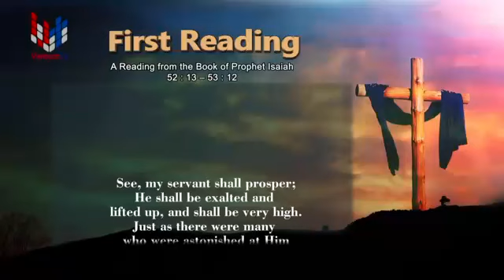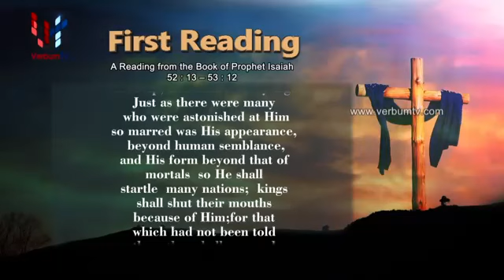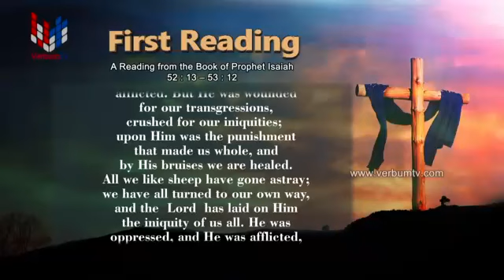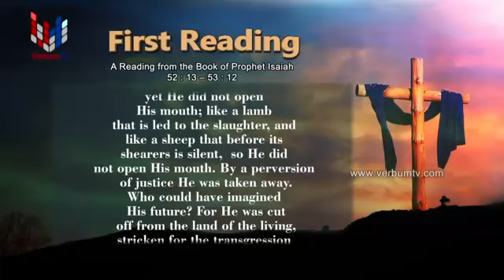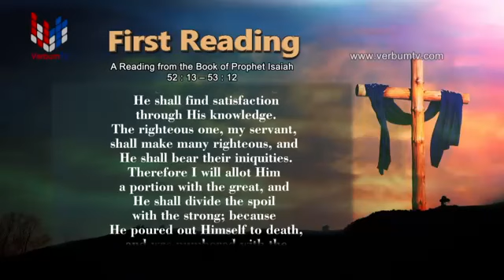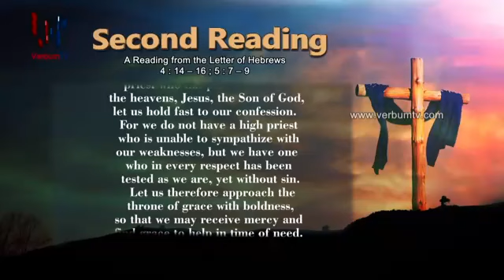SRI WACHANAYANO ENGLISH - EP 1714 - 10 04 2020